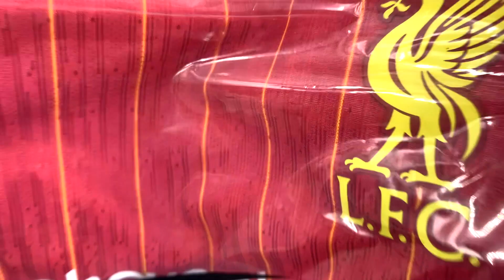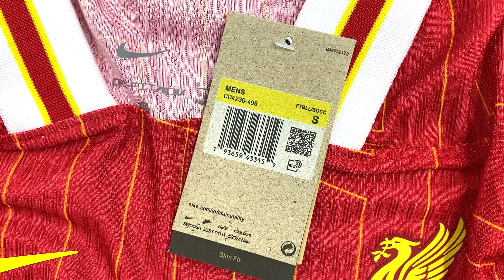Liverpool home kit 2024-2025 (player version) Unboxing - ASMR